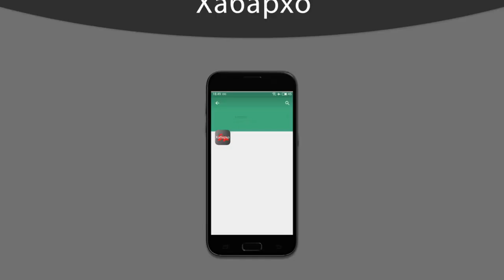Мобильное приложение "Хабархо" в Google Play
Информационно-аналитический портал “Хабархо” предлагает вам приложение, установив которое, вы сможете оперативно получать самые свежие новости.